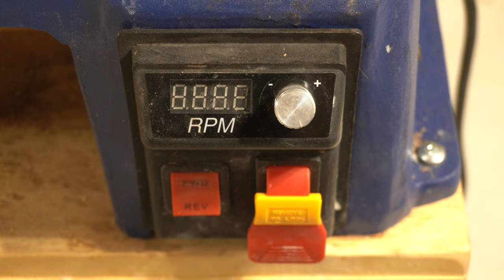Woodturning | King's Wood Pens (Yellowheart/Pau Amarello)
Hello, friends!

In today's video, I turn some ball-point and fountain pens from Pau Amarello, or yellowheart, which is my first time ever working with this wood species. Honestly, I wasn't expecting much from this wood when I first started out; it really just reminded me of pine, but perhaps a little more yellow and vibrant. However, after I applied the finish to the first pen, and I saw that stunning chatoyancy "pop", my jaw hit the floor. I don't know if I just happened to pick up a really nice board, or if my results are typical of this species, but frankly, "yellowheart" doesn't seem to do this wood any justice! None at all! To my eyes, it's more gold than yellow, like a wooden variant of fool's gold or something. And for that reason, I am hereby calling this wood "King's Wood" for the royal symbolism it brings to mind every time that I look at it :)

What's that? A novice woodworker isn't allowed to assign new names to wood species? Awe, shucks. Oh well. I guess it'll just have to be an unofficial nickname :D

Anyways, if it wasn't already obvious, I love this wood, and I love how it turned out with these pen kits.  Definitely will be doing more with this species in the future!

Key equipment/products I used:

Pen Mandrel
Woodstock 1/2 inch bowl gouge
Pen Blank Chuck
Pen Press